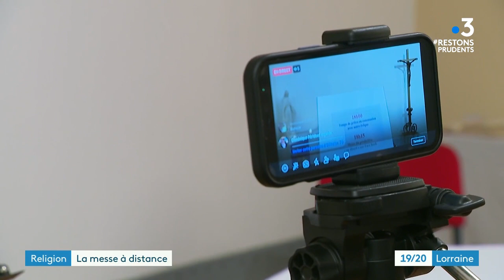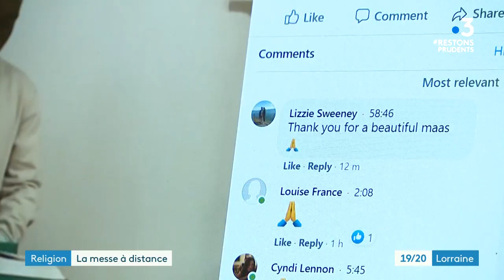Reconfinement : des messes par visio à Nancy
Le père Guy filme ses messes en live pour que ses paroissiens puissent suivre les offices religieux.